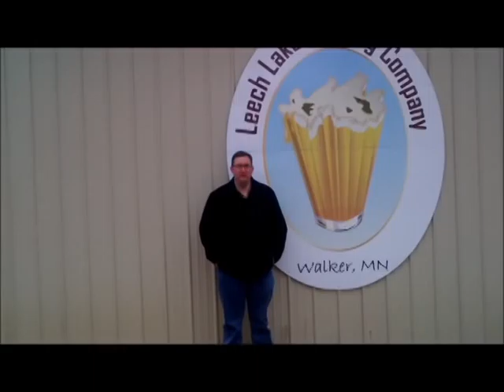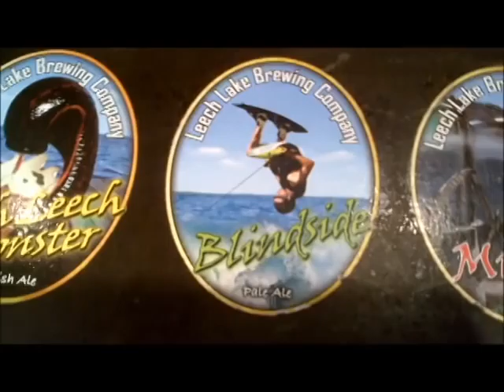Beerploma Road Trip 2012: Leech Lake Brewing Co.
Join us as we visit Leech Lake Brewing Company in Walker, MN.